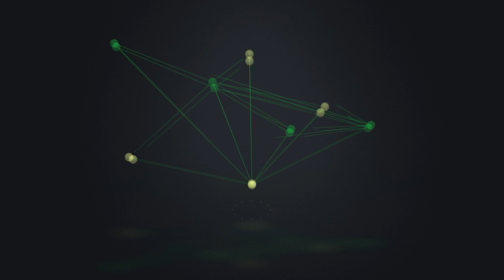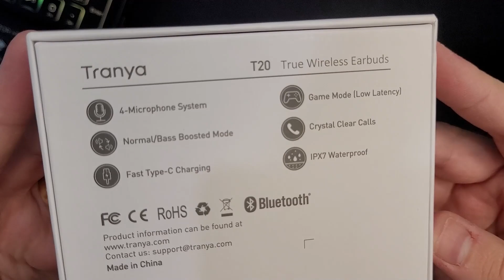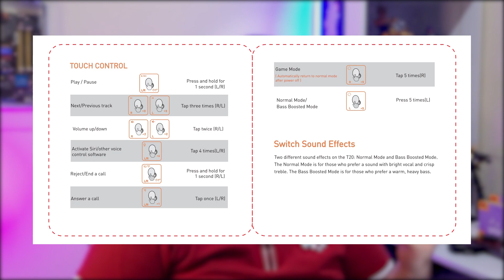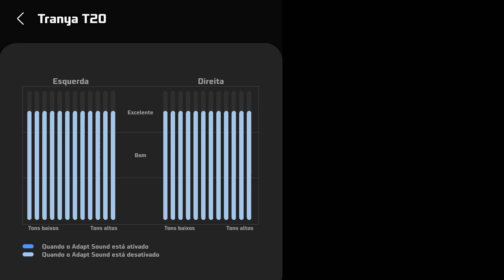FONE BLUETOOTH TWS TRANYA T20 - REVIEW COMPLETO DOS NOVOS FONES DA TRANYA COM TESTES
Confira neste vídeo a análise / review dos novos fones bluetooth TWS Tranya T20. Eles são melhores?  Entregam o que prometem? Veja todos os detalhes.
Fone Bluetooth TWS Tranya T20 na Amazon (envio internacional Tranya Oficial)

🔰 ESTÁ GOSTANDO DO CONTEÚDO? GOSTARIA DE AJUDAR DE ALGUMA FORMA?
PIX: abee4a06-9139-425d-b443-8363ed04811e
Só por assistir este vídeo, você já está fazendo parte desta minha jornada. Obrigado.
::: Meu Setup :::
Notebook Gamer
RTX 2070 Max-Q (8Gb)
32Gb Hyper X DDR4 3200Mhz dual channel (2933Mhz devido limite do processador)
2TB NVMe (1Tb Samsung Evo 980 e 1Tb XPG Gammix S41 TUF)
NOTEBOOKS GAMER DIRETAMENTE NO SITE DA ACER:
Cupons: 200OFF, 300OFF, 500OFF, 700FF, VOLTESEMPRE, BEMVINDO

Também tem grupo no Whatsapp e Canal no Telegram, links na página de ofertas.
Estamos sempre postando ofertas que encontramos em grandes lojas como Americanas, Amazon, Submarino, Ponto Frio... lá você encontrará itens de diversos nichos e cupons de descontos também.